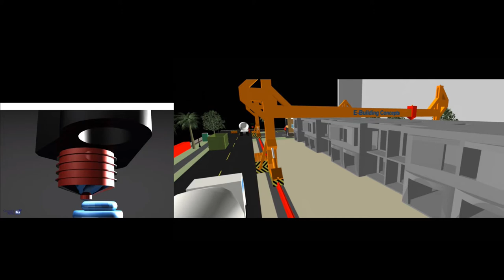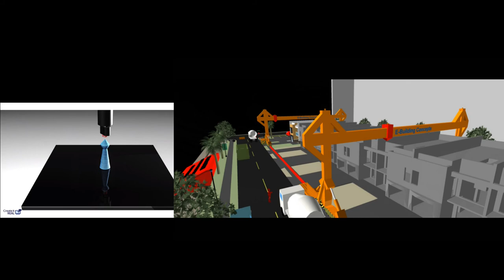BILL by E-Building Concepts LLC Short Video 2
BILL is a conceptual GIANT 3D printer that builds homes at lightning fast speed with very little human input on the construction site.
Automation in the home building process is whats needed to deal with housing affordability issues and the decreasing labor work force.
Thanks to CreateItReal for the side by side comparison video.